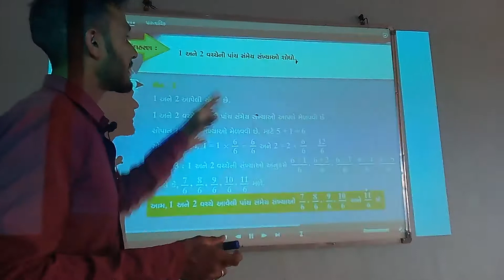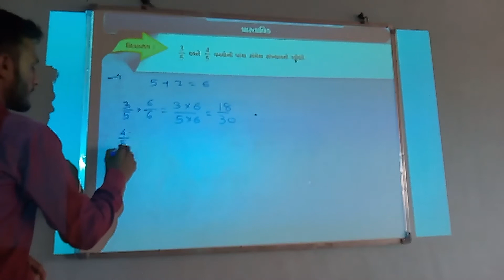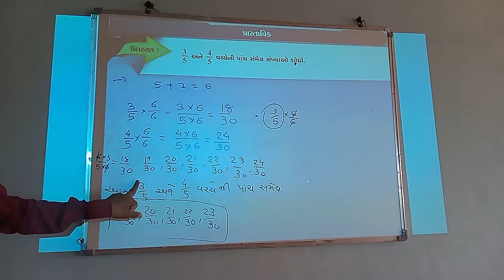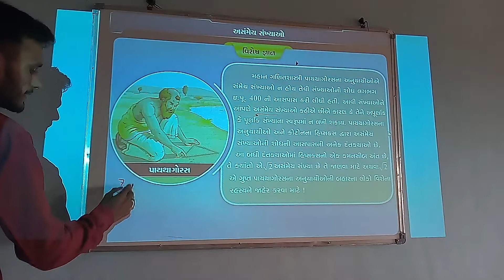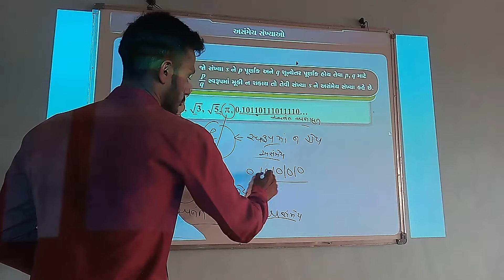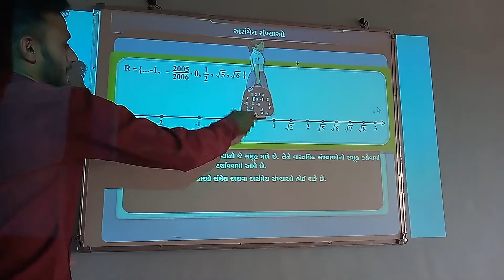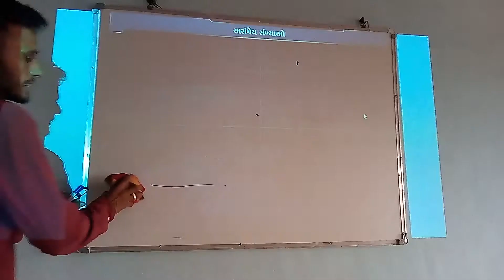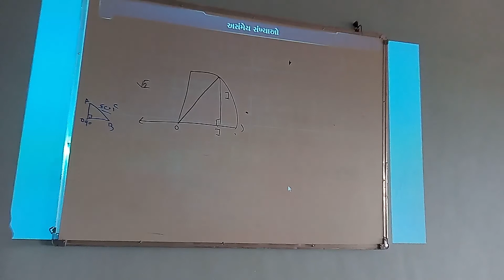સંખ્યા પદ્ધતિ પ્રકરણ-1 (ભાગ-2)વિષય-ગણિત ધોરણ-9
શિક્ષક:- જે.એસ.જોષી
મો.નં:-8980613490